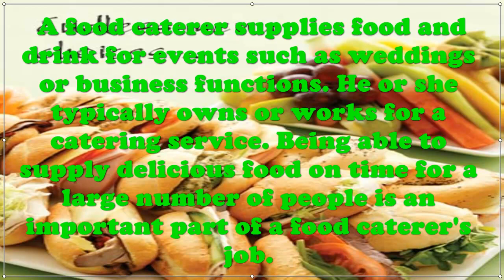What Is a Food Caterer?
A food caterer supplies food and drink for events such as weddings or business functions. He or she typically owns or works for a catering service. Being able to supply delicious food on time for a large number of people is an important part of a food caterer's job.